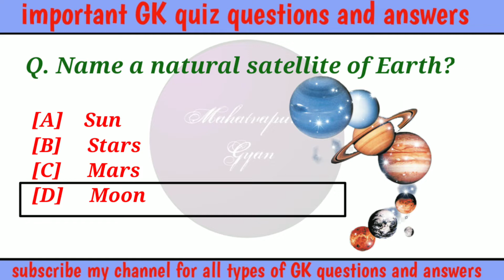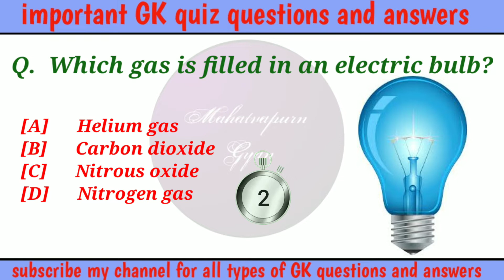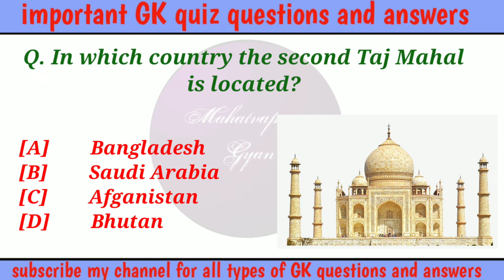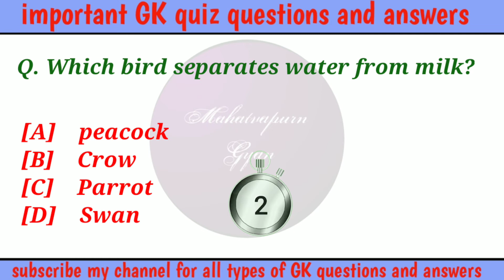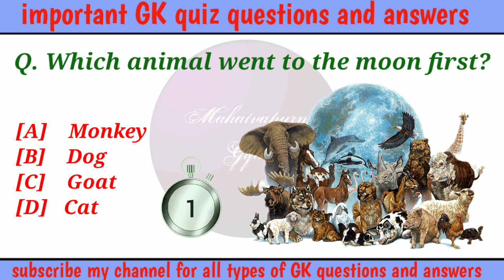GK Part 5 || GK question and answer in english | GK quiz | interesting GK quiz question & answer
Name a natural satellite of Earth
Name the planet known as the red planet
Which gas is filled in an electric bulb
How long does a human brain last after death
How much time does it take to sing the national anthem of India
which country the second Taj Mahal is located
Which bird separates water from milk
Which is the largest state of India
Which animal has no brain
Which animal went to the moon first

General knowledge most important question and answer
Gk question for competitive exam
Gk
General knowledge
Gk question
Gk question in English
Samanya Gyan
Mahatvapurn Gyan
Gk Gyan
Important GK
General knowledge questions and answers
Gk GS
Gk today
Current affairs GK question in English
Competitive exams questions and answers
General knowledge for kids
Gk tricks
Some amazing interesting GK question and answer and fact
Quiz question
quiz question and answer in English
Most brilliant answer for competitive exams